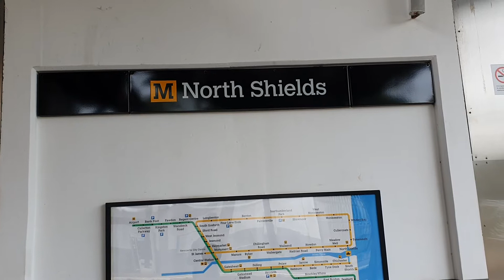North Shields Metro | 17/08/21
Normal two trains at North Shields...